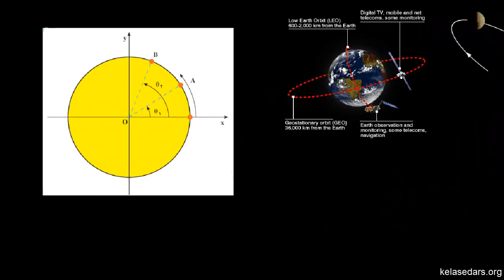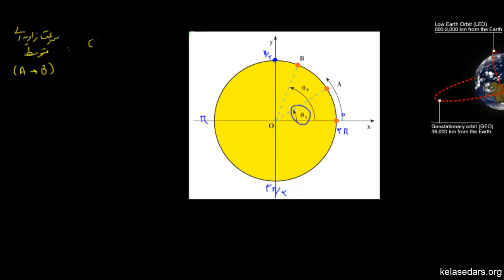حرکت دایره ای ۰۱ - سرعت زاویه ای متوسط و لحظه ای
در این ویدیو با مفهوم سرعت زاویه ای در حرکت دایره ای آشنا می شویم.